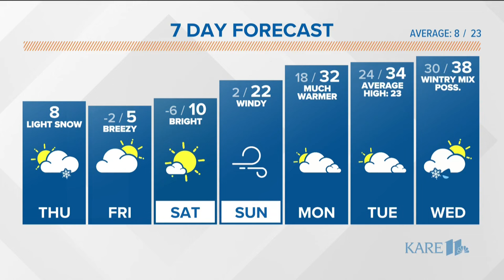Sunrisers Extra: Thursday, Jan. 18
Minnesota sports fans seem to embrace heartache, but a day 25 years ago may have been the lowest moment ever for the Vikings. That, and the forecast.